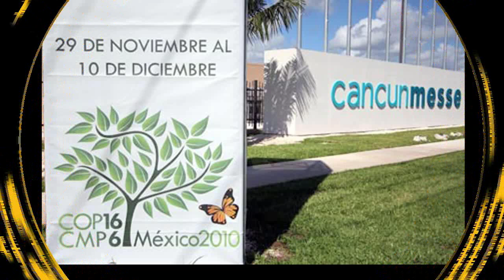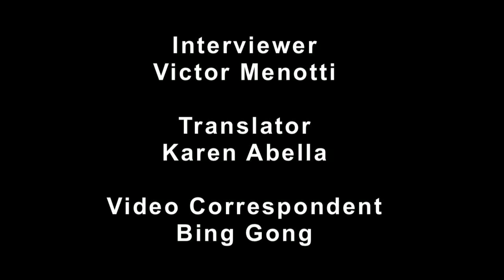Climate impacts on the Mayan People in Mexico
Indigenous, Forest, and Farming Communities

Victor Menotti interviews Marcelo Carreon with Karen Abella, IFG intern, translating.  Carreon is leading a mobilization to Cancun of over 3,000 members of the National Union of Autonomous Regional Campesino Organizations-National Coordination (UNORCA-CN) in Mexico.  Drawing most heavily from the Mayan region that surrounds Cancun, indigenous, forest, and farming communities are coming to COP 16 to pressure governments to agree to ambitious cuts in the dangerous greenhouse gases. They are also demanding that all decisions respect indigenous peoples' and forest communities' rights.  Carreon explains how a decade-long drought that are believed to be increasing the intensity and frequency of extreme weather events.   The impacts are drying up the traditional corn crops threatening their livelihoods and survival.